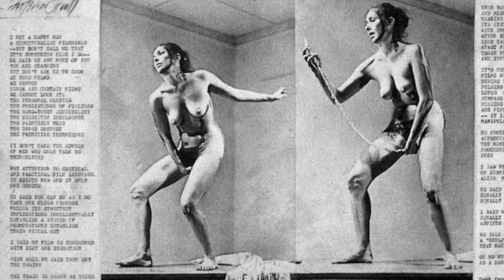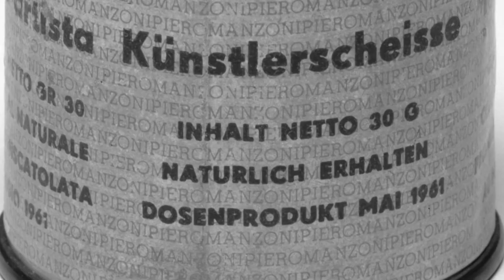10 Strange Facts About Art and Artists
Art has always fascinated and captivated humanity with its ability to evoke emotions, challenge perceptions, and push boundaries. Throughout history, artists have emerged as enigmatic figures, often known for their eccentricities and unconventional approaches. In this article, we will explore ten strange facts about art and artists, shedding light on the intriguing world behind masterpieces.
1…..Van Gogh's Self-Mutilation:
Vincent van Gogh, one of the most celebrated artists in history, infamously cut off a part of his left ear. The reasons behind this act remain a subject of debate, ranging from mental illness to a disagreement with fellow artist Paul Gauguin. Regardless, this incident serves as a testament to the intensity and passion that often characterized artistic geniuses.
2…..Michelangelo's Nose-Crushing Rivalry:
Michelangelo, renowned for his awe-inspiring sculptures, engaged in a rivalry with fellow artist Pietro Torrigiano during their apprenticeship in Florence. Torrigiano's envy and jealousy culminated in a violent encounter where he allegedly punched Michelangelo, causing him to have a permanently disfigured nose. This rivalry stands as a testament to the competitiveness that artists can experience.
3…..Salvador Dalí's Ant Obsession:
Salvador Dalí, the surrealist master, had an intriguing fascination with ants. He once proclaimed that ants were his favorite animal due to their industry and persistence. Dalí even kept a pet anteater and used ants in his art, showcasing his peculiar and distinctive artistic style.
4…..Leonardo da Vinci's Mirror Writing:
Leonardo da Vinci, the epitome of a Renaissance man, had a peculiar habit of writing his notes and manuscripts in mirror writing. This style of writing, where the text is reversed and can only be read when reflected in a mirror, has puzzled scholars for centuries. Some speculate that it was a way to protect his ideas from prying eyes, while others suggest it was simply a personal quirk.
5…..The Art of Eating:
Carolee Schneemann, a performance artist known for pushing boundaries, created a piece called "Interior Scroll" in 1975. In this performance, she stood naked on a table, covered in paint, and pulled a scroll from her vagina. She then read from the scroll, challenging societal norms and exploring the relationship between the female body and art.
6…..Yves Klein's Blue Obsession:
French artist Yves Klein had an intense obsession with the color blue, which led him to develop his own unique shade known as International Klein Blue (IKB). Klein believed that this particular shade of blue possessed mystical and spiritual qualities, often using it as the primary focus in his artworks. He even went as far as patenting the color, emphasizing his devotion to the hue.
7…..The Hidden Image in "The Last Supper":
Leonardo da Vinci's masterpiece, "The Last Supper," contains a hidden image that has puzzled art enthusiasts for years. By magnifying and enhancing certain sections of the painting, researchers discovered a faint image of a woman, believed to be Mary Magdalene, seated next to Jesus. This mysterious addition has sparked numerous theories and debates surrounding the painting's symbolism.
8…..The Sculptor Who Ate His Art:
Italian artist Piero Manzoni took the idea of art consumption quite literally with his work "Artist's Shit." In 1961, Manzoni canned his own feces and labeled each tin as an artwork, selling them based on their weight in gold. This controversial piece challenges the perception of what can be considered art and the value society places on it.

9…..The "Living" Sculptures of Gilbert and George:
Gilbert Prousch and George Passmore, collectively known as Gilbert and George, are a British artist duo famous for their unique and unconventional approach to art. One of their peculiar practices involves turning themselves into "living sculptures" by painting their entire bodies in metallic colors and dressing in matching suits. In this transformed state, they present themselves as art, blurring the boundaries between life and art, and challenging traditional notions of artistic expression.
10…..Banksy's Anonymous Artistry:
No discussion of strange facts about art and artists would be complete without mentioning Banksy, the elusive and anonymous street artist. Banksy's identity remains a mystery, adding an air of intrigue and mystique to his thought-provoking artworks. With a distinct stencil-based style, Banksy often uses humor and satire to comment on social and political issues. His unconventional approach, combined with his ability to remain incognito, has earned him global recognition and cult status in the art world.